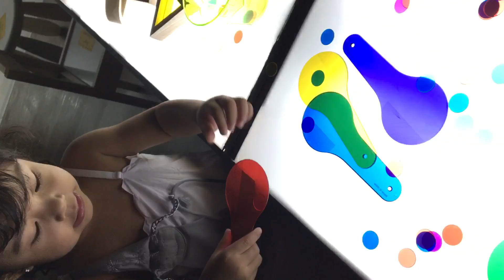U love the dark room at busy tables